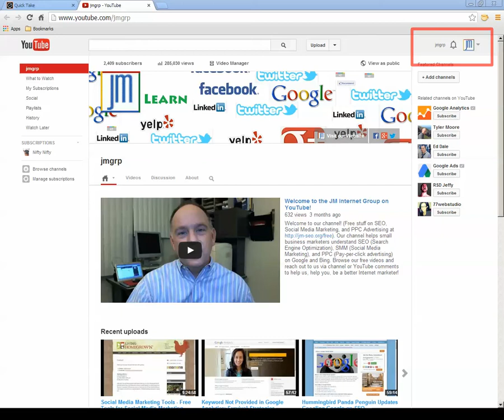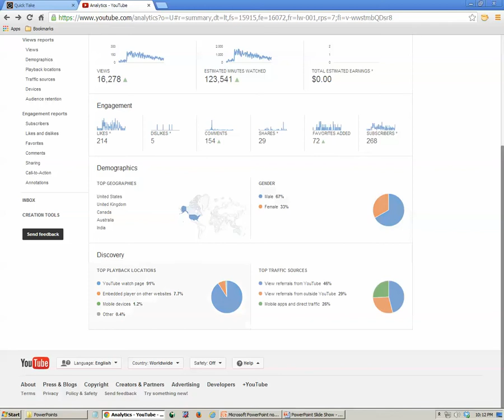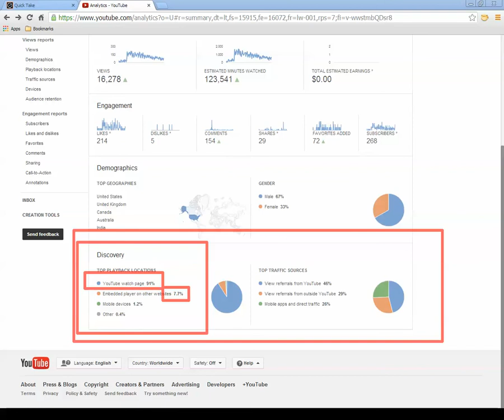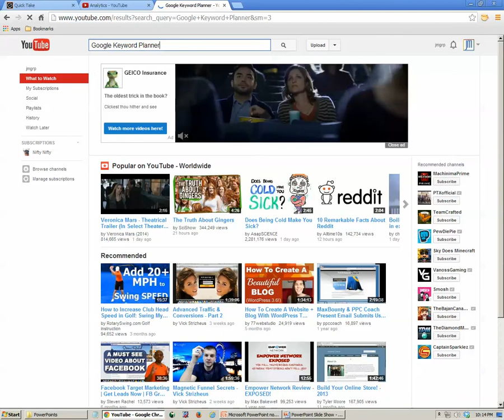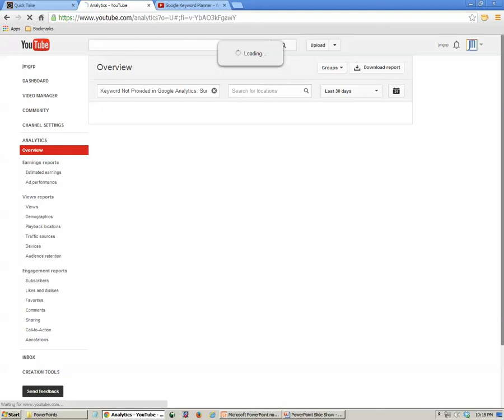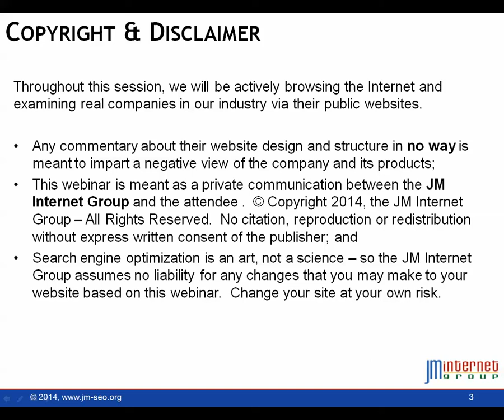YouTube Analytics: Understanding How People Find Your Videos on YouTube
YouTube Analytics is a wonderful feature (hidden) inside your YouTube channel. (More free stuff You can use YouTube Analytics to learn how people find your video, whether by Google search, YouTube search, referral or other source as well as how long they watch a video. If you are serious about promoting your YouTube videos, then understanding YouTube analytics is a must. In this short 'Quick Take' video, Jason McDonald gives a brief tour of YouTube analytics and how to use it.